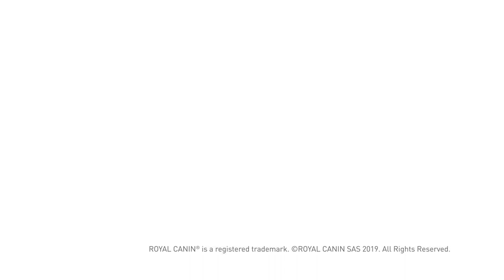Royal Canin Care Nutrition Sterilised | zooplus.nl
SID''s: 248383, 248451, 248644